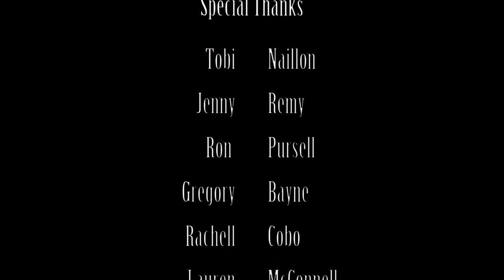The Man Who Loved You by Ryan Bayne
for more videos and digital downloads.